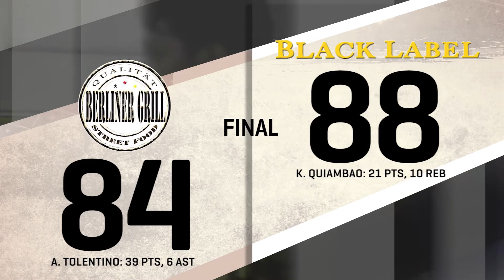Berliner Grill vs. Black Label | Game Highlights | November 12, 2016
2016 Next5Hoops Metro Manila - Central Leg Qualifier (Intermediate Division)

About Next5Hoops

Next5Hoops is a competitive recreational basketball tournament geared towards providing a channel for athletes and sports enthusiasts to come together to fulfill an active lifestyle and promote camaraderie amongst each other.

AtletA Facebook Page @atletasportswear

One Unite Sports & Events, Inc. continues to expand and innovate to provide the best playing experience through an organized league for all players in all skill levels.